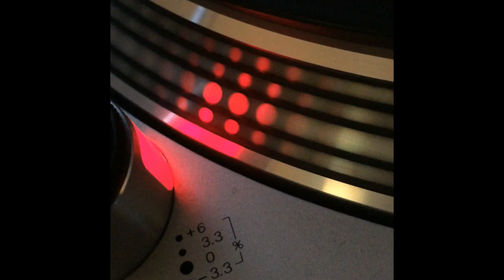Aldus Haza - Sex Music - 1996